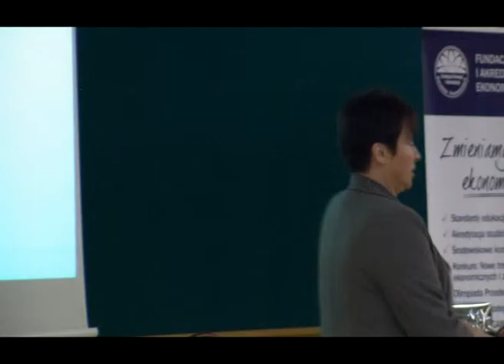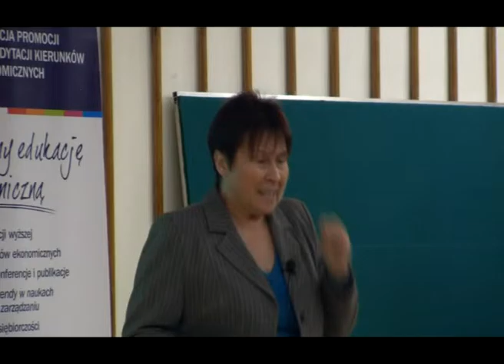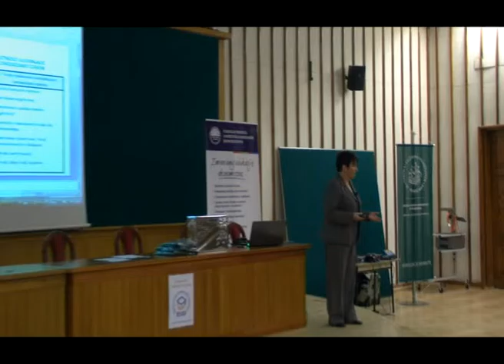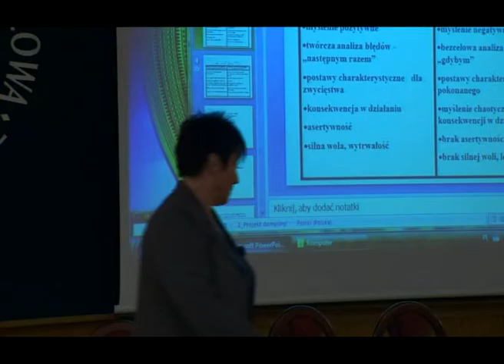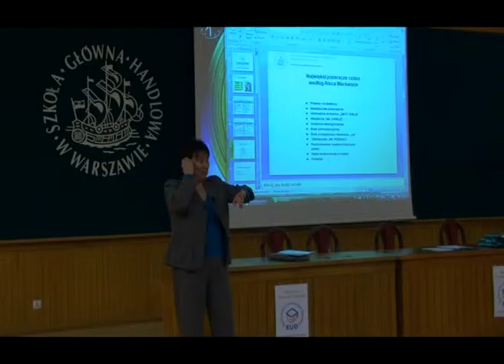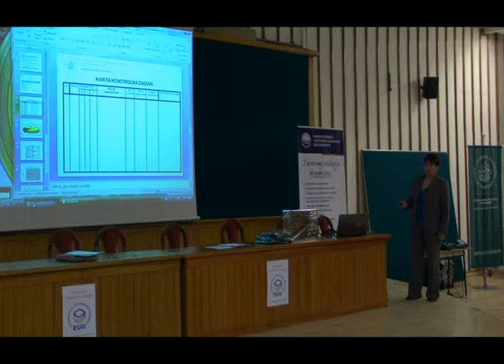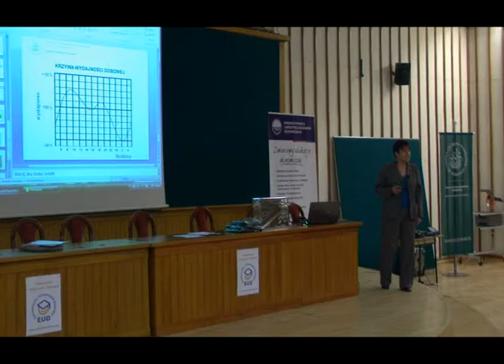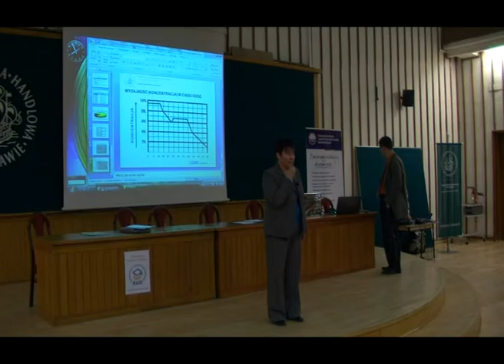EUD Warszawa, spotkanie VI - Wykład: Organizacja własnego czasu na naukę (16.12.2008)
II edycja, Szkoła Główna Handlowa w Warszawie (SGH)
dr Eleonora Kuczmera-Ludwiczyńska